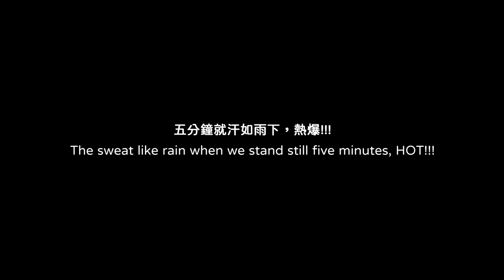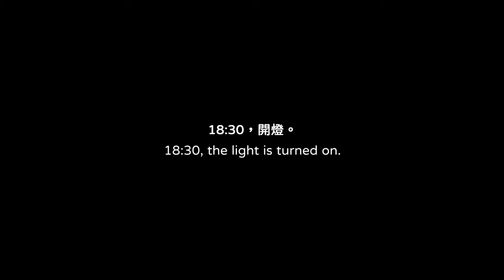考驗網美的夢幻泡泡屋在中壢－食甸森蒔Blossom Forest【杳吃Vlog 08】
炎熱室溫的七月
這個標準吃裝潢的小酒館
頂樓的泡泡屋仍是網美必爭之地
點盤麵、喝杯紅茶配個提拉米蘇
$520，開拍!

00:00 食甸森蒔
00:16 泡泡屋
00:42 粉紅色蛋蛋
01:15 開燈
01:35 提拉米蘇